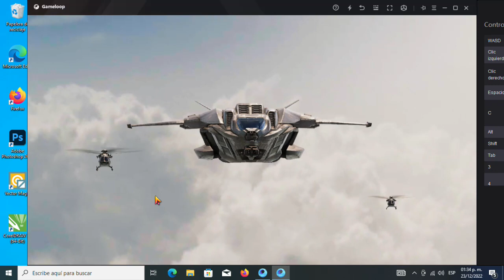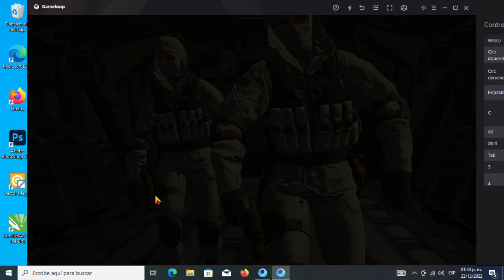Gameloop Call of Duty Mobile Pc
Call of duty mobile en pc corriendo con Gameloop